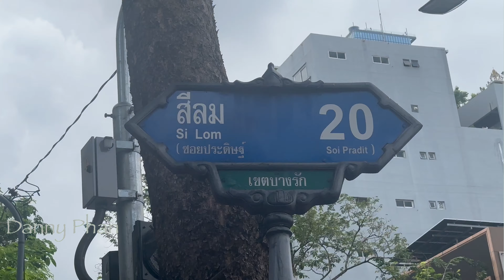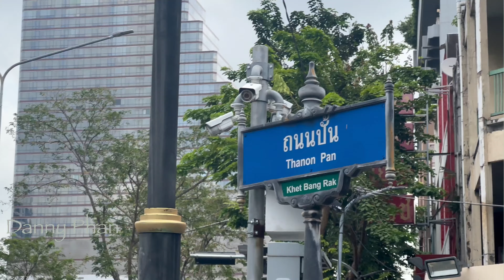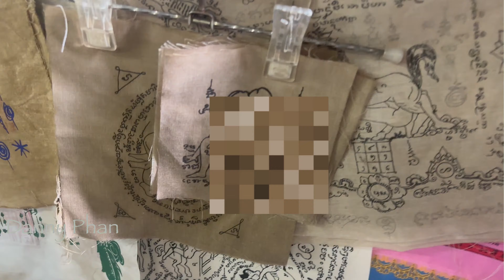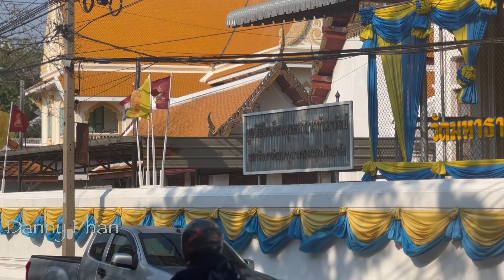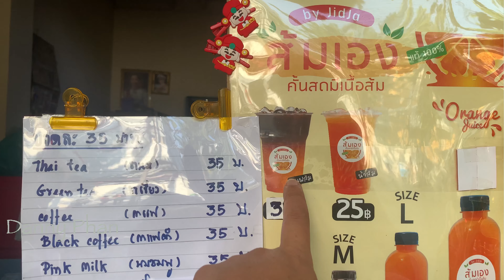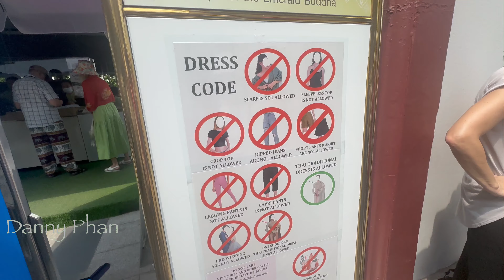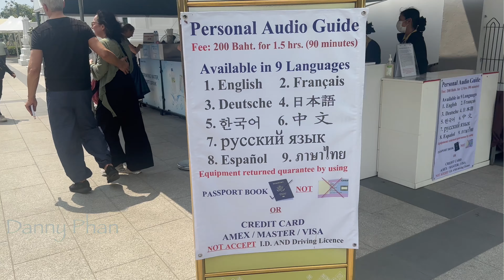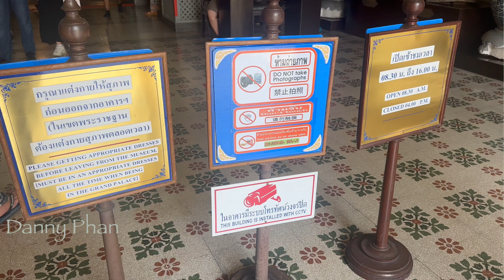Du lịch Thái Lan P.4 | Chợ bùa ngãi | Grand Palace | Thằng Nẫu Danny Phan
Video của tôi làm về tất cả những kinh nghiệm về du lịch, ẩm thực, trải nghiệm sống ở nước ngoài và văn hoá đa dạng của nhiều nước khác nhau. Nhằm chia sẽ đến các bạn những điều hay và tốt đẹp nhất. Mong mọi người ủng hộ !!! Yêu tất cả các bạn! cảm ơn mọi người.